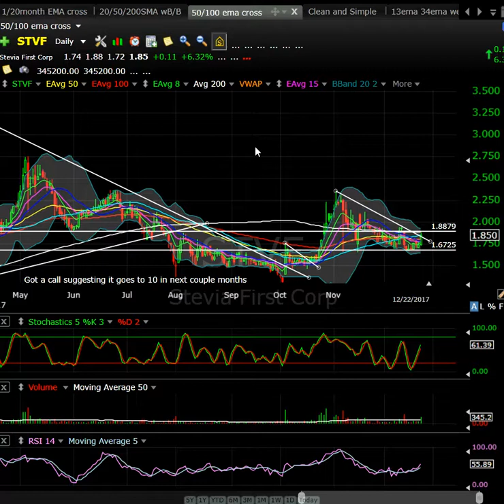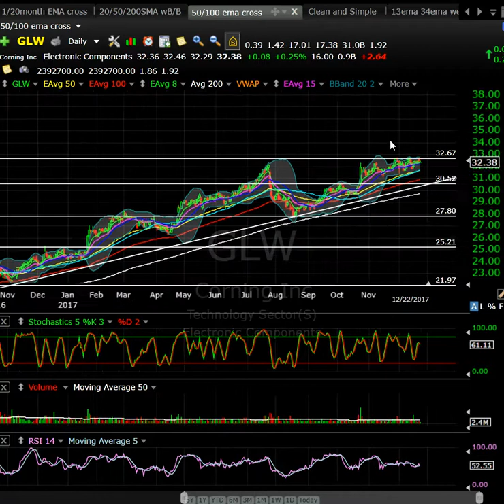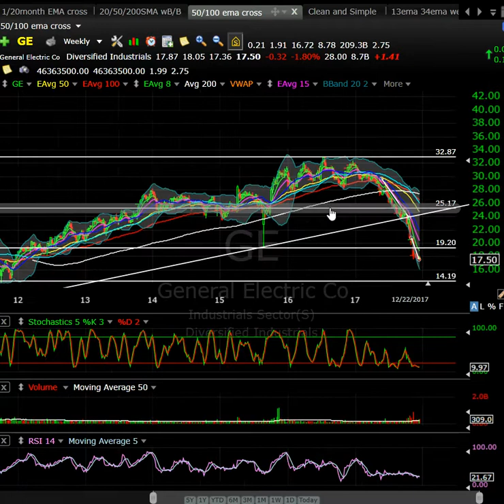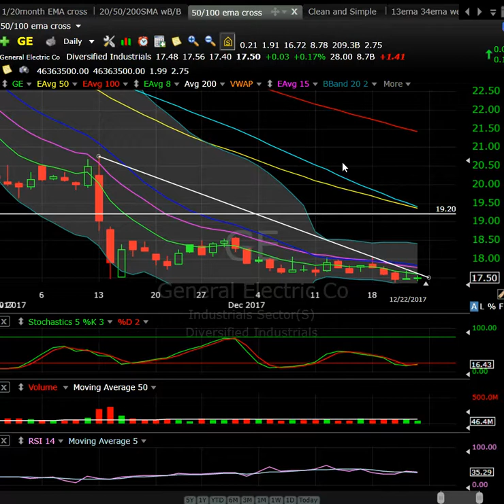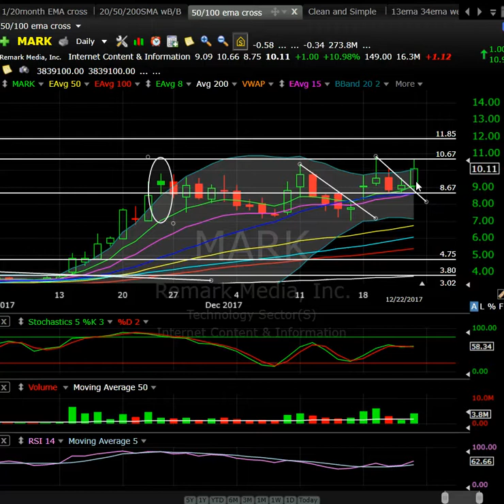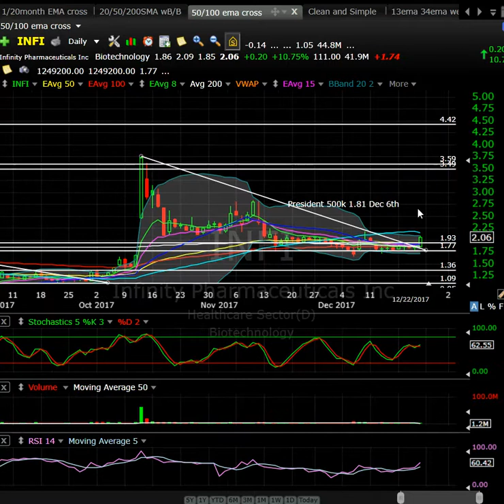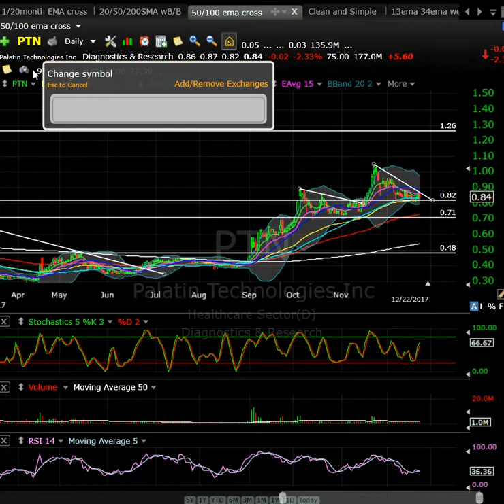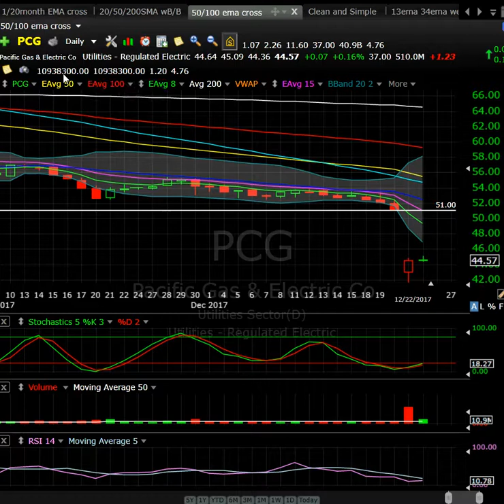Stocks to watch for Trading and Investing Dec 26th-29th 2017